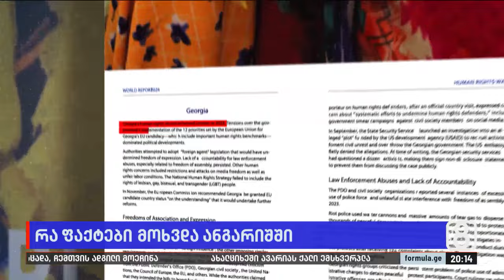რა ფაქტები მოხვდა Human Rights Watch-ის ანგარიშში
▪️ რა ფაქტები მოხვდა Human Rights Watch-ის კრიტიკულ ანგარიშში